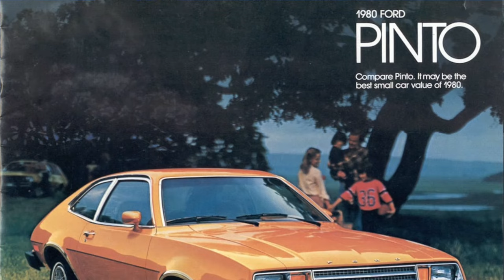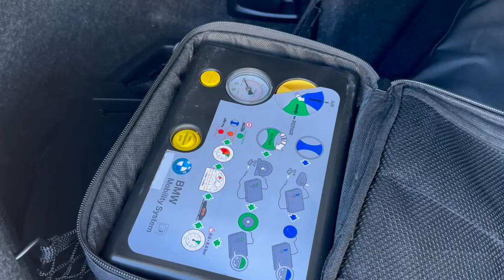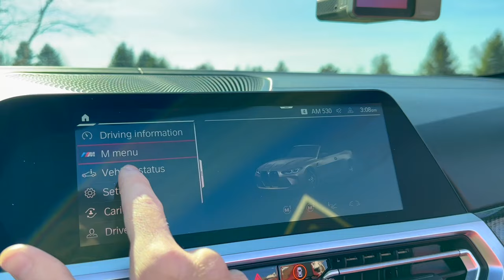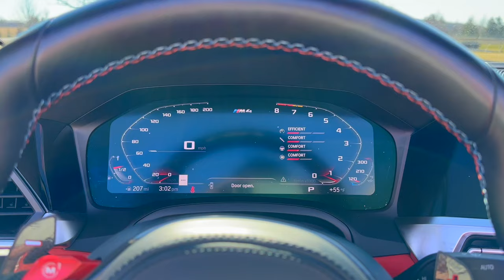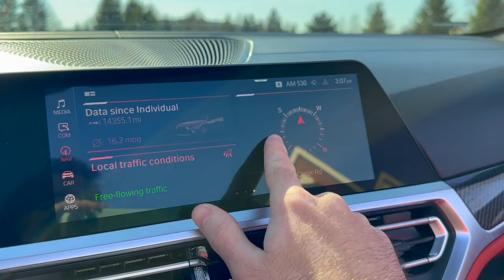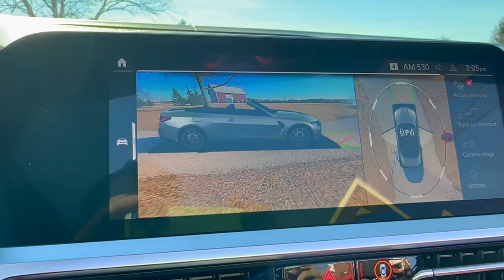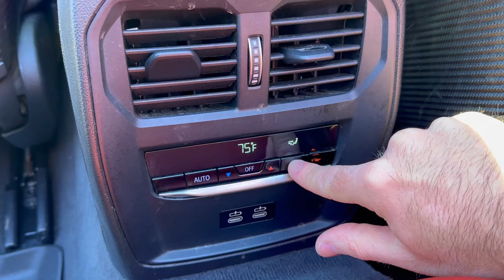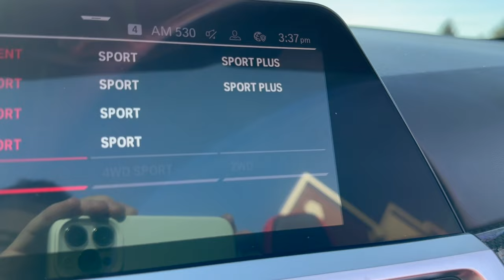2022 BMW M4 Competition Convertible Review: Is This the Ultimate Driving Machine????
Welcome back for a car review! In this video I reviewed a 2022 BMW M4 Competition Convertible. This is one of the sportiest cars I have driven to date; however, does that make it the Ultimate Driving Machine? I'll take a detailed look at the exterior and interior of the M4, take it for a drive, and give feedback on the car. A HUGE thanks goes out to JZ for letting me borrow his awesome car! Enjoy the video!

Chapters:

0:00 Intro
1:31 History
4:11 Exterior
11:27 Interior
21:20 Drive
28:22 Outro

three twelve by BlauDisS
 / blaudiss
 • three twelve – BlauDisS (No Copyright...